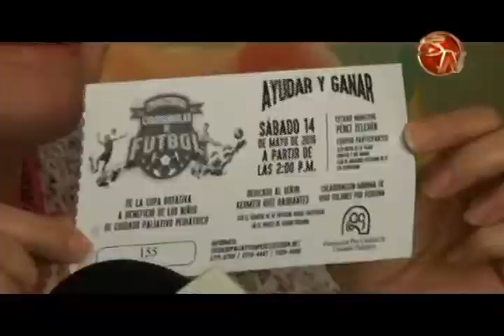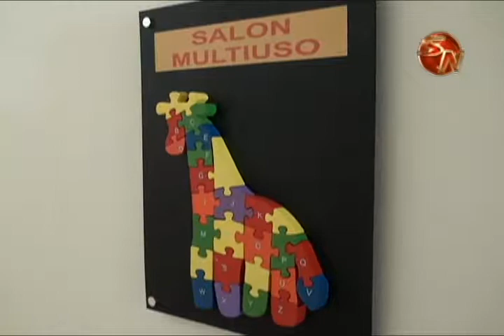Cuidados Paliativos Pediátricos organiza constantes actividades para recaudar fondos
En el Centro Diurno de la Fundación de Cuidados Paliativos Pediátricos de Pérez Zeledón atiende a decenas de niños con edades entre los cero y 18 años, quienes fueron diagnosticados con enfermedades terminales o en condición de vida limitada.